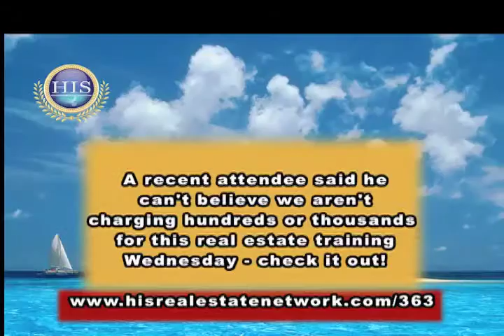How we buy makes difference in real estate investing business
HIS Capital Group Board of Advisor Stew Spence speaks on how we can do well with commercial real estate investing during bad times. Commercial real estate investor values the property based on the income the property generates, "cash flow basis".